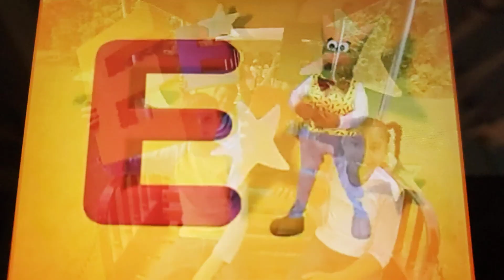Hooked on Phonics Video Jukebox - Vowel Names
Next Video!

A, E, I, O, U, and sometimes Y!